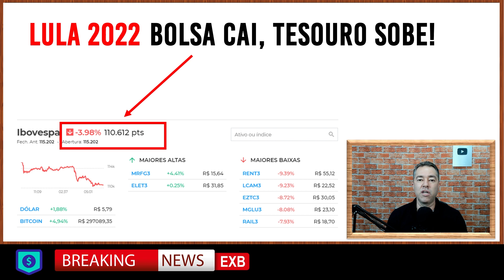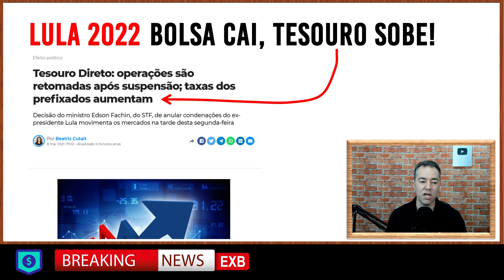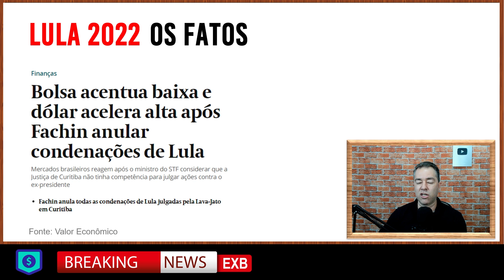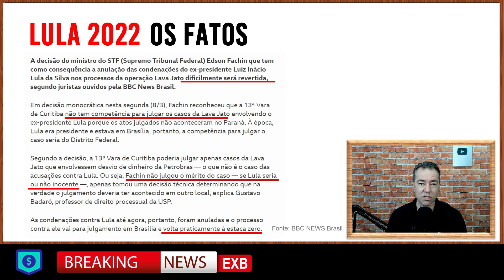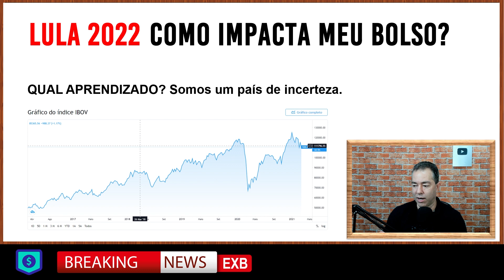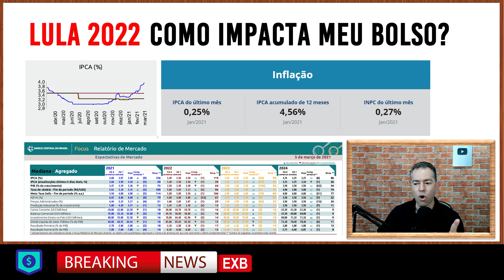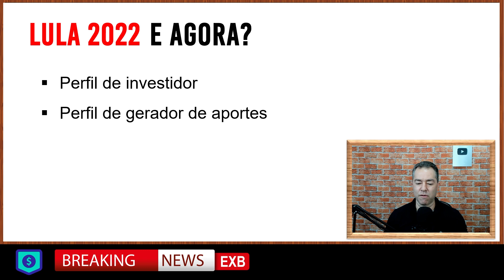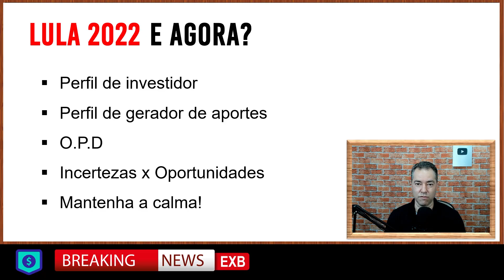🔥[LULA 2022] O que acontece agora com seus investimentos? Excelência no Bolso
Lula 2022, Bolsa cai, Tesouro Direto sobe o que fazer agora? Descubra nesta aula (Breaking News) o que você deve fazer a partir de agora.

Quer conhecer o curso Aprenda Tesouro Direto 2.0 Turbo?
❌Mas não compre neste link. Não compre!!!

A partir do dia 18 de Março começa a Maratona Dominando Ações.
Serão 04 aulas gratuitas para te ensinar a investir na Bolsa.

Você sabia que toda terça às 20h eu dou uma AULA (Live) gratuita sobre Investimentos?
🔔Quer ser avisado(a) para não perder a aula?

Regras para comentários no canal:
1. Se você deixa um comentário, concorda e permite que seu texto, nome e imagem do perfil, sejam usados para criar novos vídeos e postagem nas redes sociais @excelencianobolso com o Professor Anderson Gonçalves, sem nenhum custo;
2. Seus comentários serão moderados pelas regras do professor ou de acordo com o sistema automático do Youtube;
3. Os comentários e moderação são retroativos e se aplicam a todo o canal, em qualquer vídeo que tenha comentários públicos;
4. Se você excluir um comentário ou o perfil que utilizou para fazer um comentário, e o professor já tiver utilizado seu comentário em algum conteúdo de vídeo ou postagem, NÃO será possível excluir o vídeo;
5. Procure sempre deixar comentário de teor educacional, bem como dúvidas e sugestões, sem usar palavras inadequadas sobre a Educação Financeira e Investimentos. Se algum comentário ferir essa regra, o usuário poderá ser bloqueado do canal.